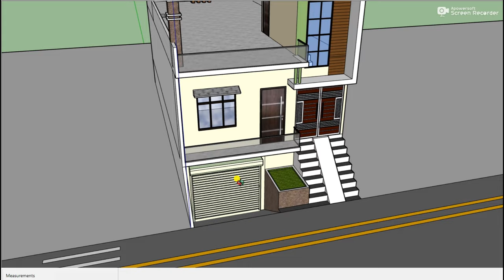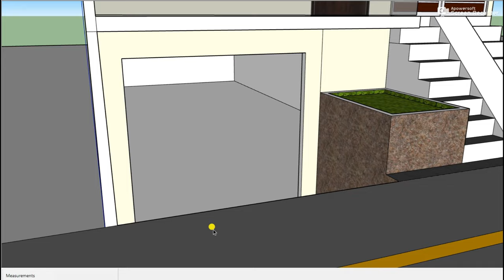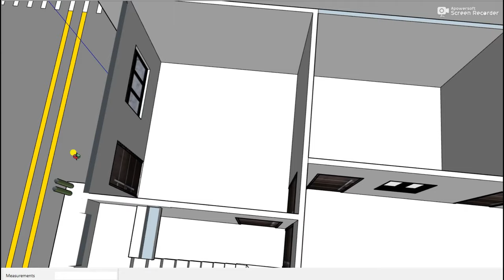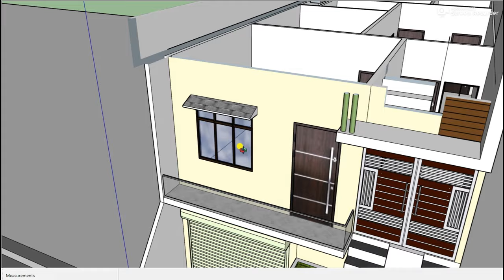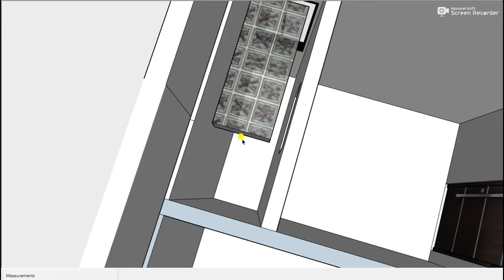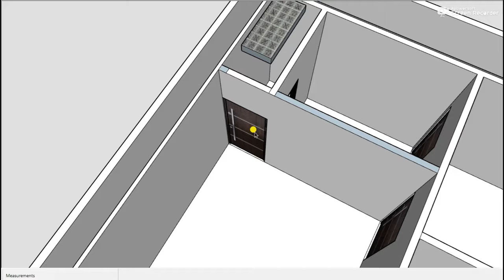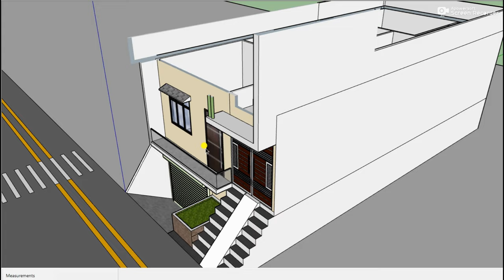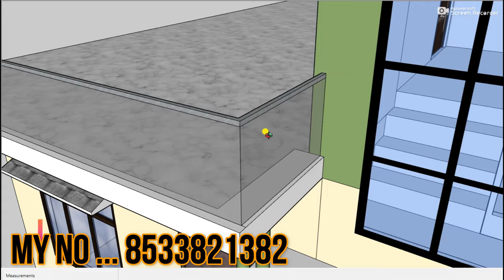20X50 3D HOUSE DESIGN ## 20 BY 50 BASEMENT PLAN ## 20 BY 50 CAR PARKING HOUSE DESIGN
20X50 3D HOUSE DESIGN ## 20 BY 50 BASEMENT PLAN ## 20 BY 50 CAR PARKING HOUSE DESIGN